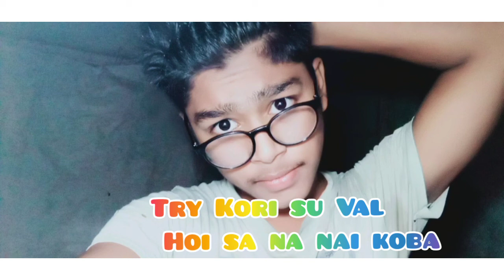Corona song || Corona 2021 New song || Corona ko mitana ha Bharat ko bosana ha || WhatsApp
* Corona WhatsApp status
* Corona song
* Corona ko mitana ha
* Corona new song